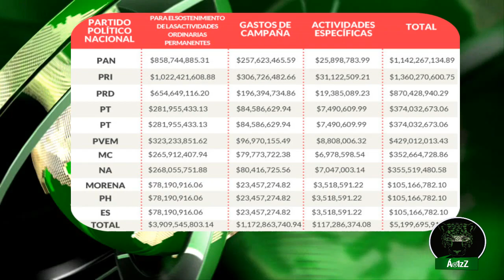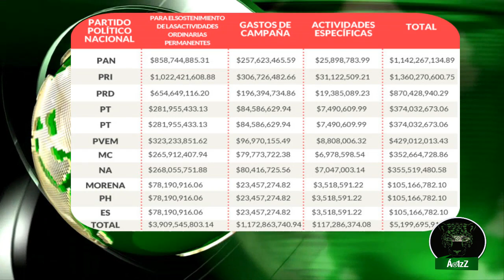Son gente muy buena ¿verdad?